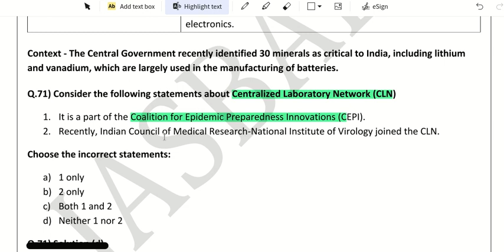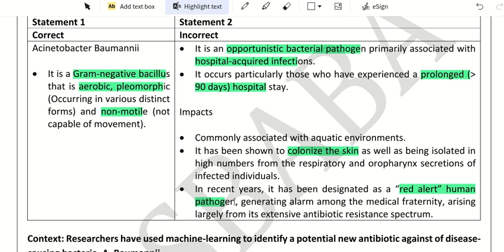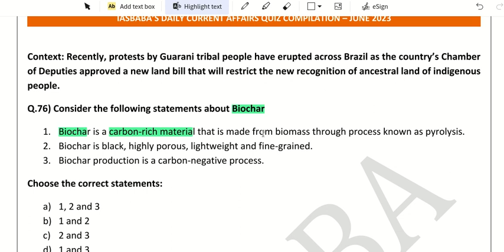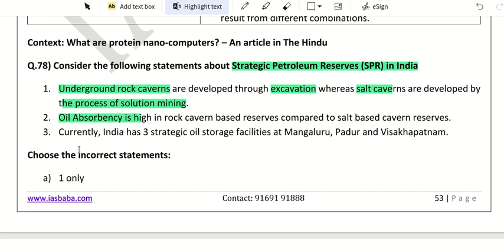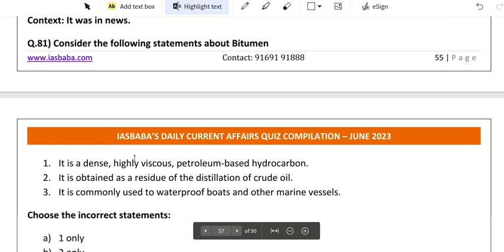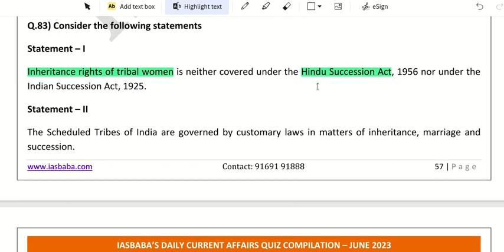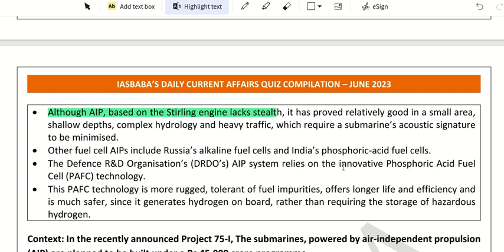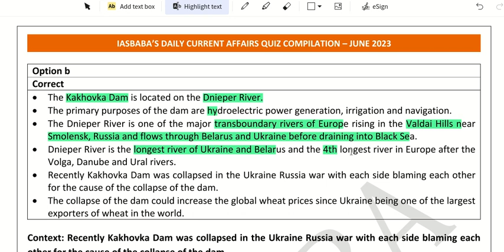DN june 5